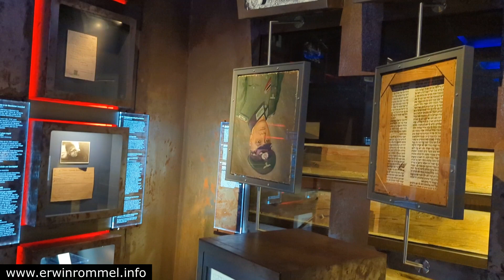ORIGINAL Erwin Rommel's KNIGHT'S CROSS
We found the original Knight's Cross that was gifted by Manfred Rommel to the museum in Shtuttgart in 2008 and stay there up to this moment (2023 still there).